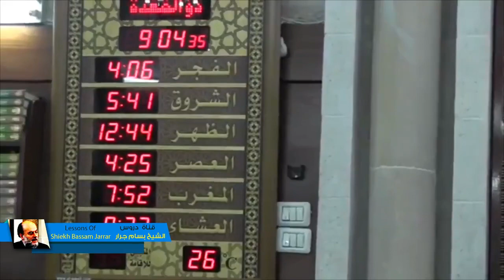الشيخ بسام جرار ردا على شبهة تحويل محمد الفاتح كنيسة ايا صوفيا الى مسجد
الشيخ_بسام_جرار درس عن الشيخ بسام جرار ردا على شبهة تحويل محمد الفاتح كنيسة ايا صوفيا الى مسجد
محمد الفاتح ايا صوفيا
بسام جرار محمد الفاتح
بسام جرار ايا صوفيا
محاضرات الشيخ بسام جرار
الشيخ بسام جرار 2021
اخر دروس الشيخ بسام جرار
بسام جرار زوال اسرائيل 2022
بسام جرار الشيعة
بسام جرار 2022
بسام جرار التطبيع
بسام جرار تفسير
بسام جرار الدجال
بسام جرار جديد
بسام جرار يوتيوب
الشيخ بسام جرار
بسام جرار نهاية اسرائيل
الشيخ بسام جرار 2022
الشيخ بسام جرار تفسير القران
تفسير الشيخ بسام جرار
Bassam Jarrar 2022
Bassam Jarrar 2021
Bassam Jarrar dajjal
دروس بسام جرار
اخر دروس بسام جرار
دروس بسام جرار 2021
اخر دروس بسام جرار 2021
الشيخ
تفسير
تفسير القران
تفسير القران الكريم
quran
تفسير بسام جرار
تفسير القران بسام جرار
الشيخ بسام جرار تفسير القران الكريم
محاضرات
دروس
درس
دروس دينية
دروس اسلامية
محاضرات دينية
محاضرات اسلامية
زوال
اسرائيل
زوال اسرائيل
نهاية امريكا
امريكا
بسام جرار نهاية امريكا
امريكا بسام جرار
اسرائيل بسام جرار
السعودية بسام جرار
المهدي
المهدي المنتظر
بسام جرار المهدي
المهدي المنتظر بسام جرار
اخر الزمان
بسام جرار اخر الزمان
المهدي المنتظر 2021
المهدي المنتظر اخر الزمان
علامات الساعة
علامات القيامة
بسام جرار علامات يوم القيامة
الشيخ بسام جرار علامات الساعة
الشيخ بسام جرار علامات الساعة الصغرى
الشيخ بسام جرار علامات الساعة الكبرى
holly quran
دروس تفسير القران الكريم
محاضرات تفسير القران الكريم
كنوز تفسير القران الكريم
روائع تفسير القران الكريم
قناة دروس الشيخ بسام جرار Lessons of Sheikh Bassam Jarrar
قناة تقدم كل خطب و دروس وحلقات الشيخ بسام جرار وخاصة الحلقات التى تحدث فيها الشيخ عن الاعجاز العددي فى القرآن وعن حساب الجمل والذى من خلاله توصل الى ان زوال اسرائيل سيكون عام 2022
ايضا الشيخ بسام جرار له الكثير جدا من الدروس فى تفسير القران الكريم  . قناة دروس الشيخ بسام جرار Lessons of Bassam Jarrar  تهتم بإعادة ترتيب وتسلسل المحتوى الخاص بالشيخ بسام جرار .
ايضا دروس الشيخ بسام جرار عن المهدي المنتظر وعلامات الساعة الصغرى وعلامات الساعة الكبرى ويأجوج ومأجوج والمسيح الدجال وخروج الدابة والدخان ويوم القيامة وتفسير القران الكريم .
من هو الشيخ بسام جرار ؟
هو بسام نهاد ابراهيم جرار مواليد عام 1948م الموافق 1367 هـ فى رام الله فى فلسطين المحتلة قضى سنوات عمره الاولى بين رام الله وجنين حتى استقر في الأخيرة مبكراً في طفولته، بدأ الصلاة في سن مبكرة في وقت لم يتواجد في المساجد إلا القليل من المصلين كبار السن. مما كان يميز مسيرة بسام جرار أنها كانت تعاني غياب المفكرين والعلماء وخاصة في فلسطين فكان ينهل مما يتوفر لديه من الكتب والثقافات المختلفة معتمداً على فكره في التأمل والتحليل ونقد الأفكار وتنقيحها، ثم دراسته على العديد من علماء سوريا بعد ذلك. تعرض عدة مرات للاعتقال الإداري في سجون اسرائيل .